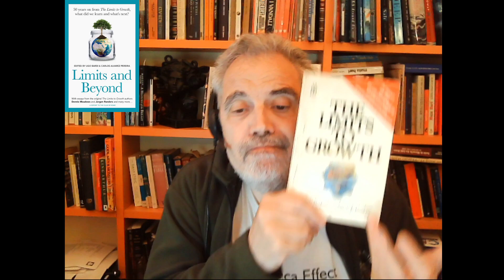Beyond The Limits: What did we learn from "The Limits to Growth"?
Presentation of the book "Beyond the Limits," a new report to the Club of Roma edited by Ugo Bardi and Carlos Alvarez Pereira. It tells the story of the 1972 study "The Limits to Growth" and its relevance 50 years later.